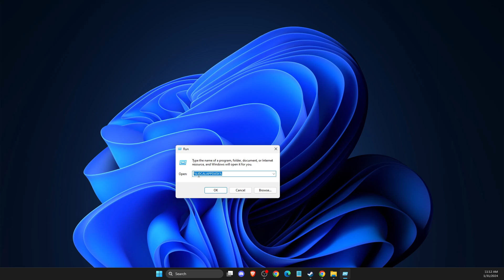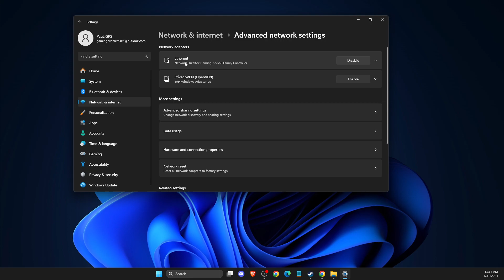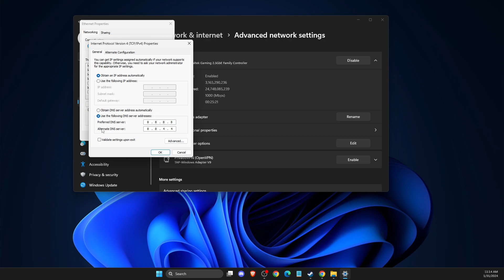Fix Palworld Stuck On Loading Screen When Joining Server - Fix Can't Connect to Server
In this video I will show you how to Fix Palworld Stuck On Loading Screen When Joining Server It's really easy and it will take you less than a minute to do it!